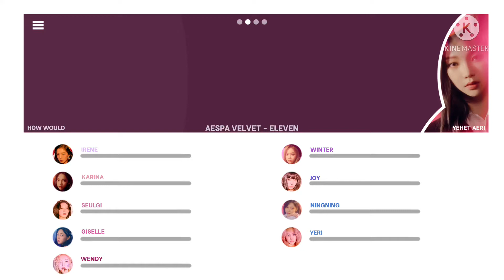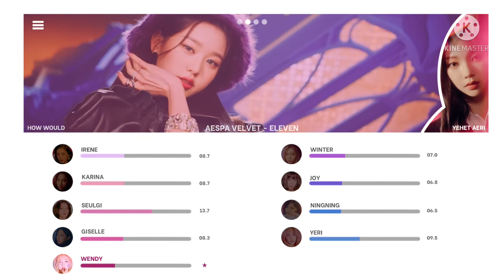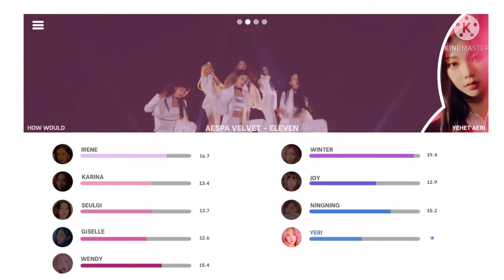How Would aespa velvet sing Eleven by IVE | Line Distribution